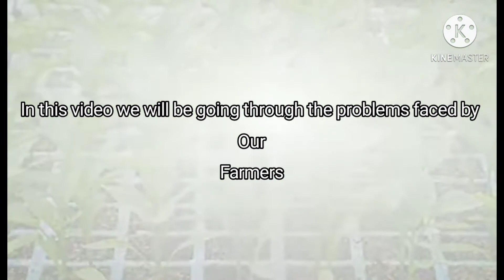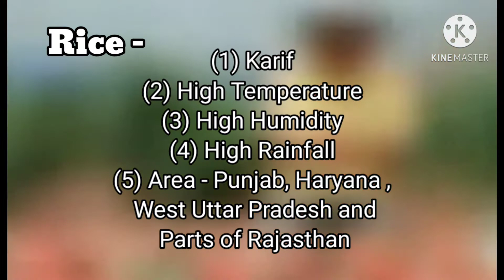Social Science| Art Integration Project|Class - X .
Social Science Art Integration Project , Class - X , 2020

If you have any queries related to this video ask the question in comment box.